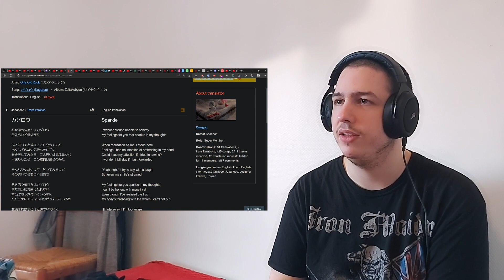First Time Reacting To ONE OK ROCK | カゲロウ ( Kagerou ) Live